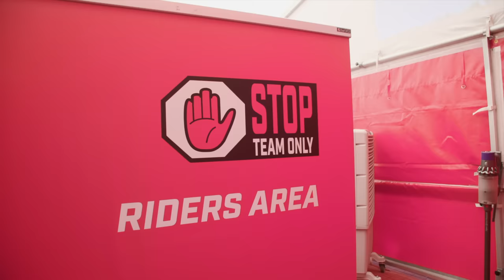Wide Open At Lommel with Red Bull GASGAS Factory Racing's Jorge Prado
Join us as we follow Red Bull GASGAS Factory Racing's Jorge Prado at round 15 of the 2022 MXGP Championship in Lommel, Belgium.